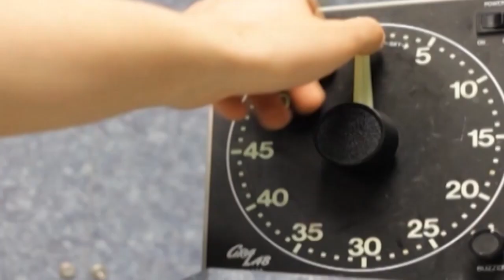Bitva o Měsíc (9.8.2023 ve 20:00 na CS HISTORY)